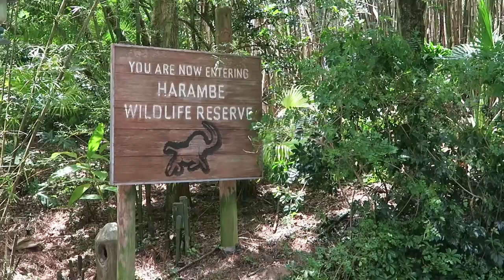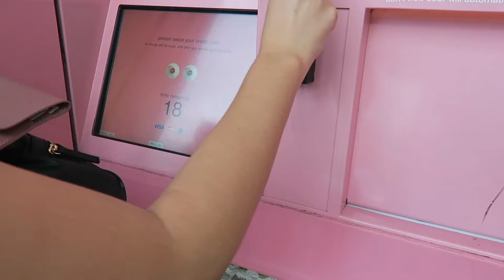Animal Kingdom // Vlog 3